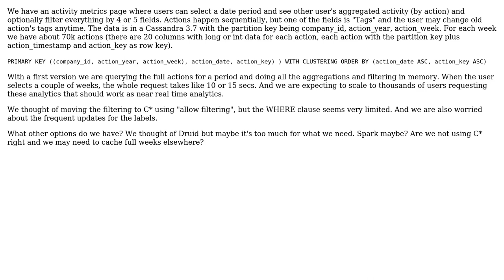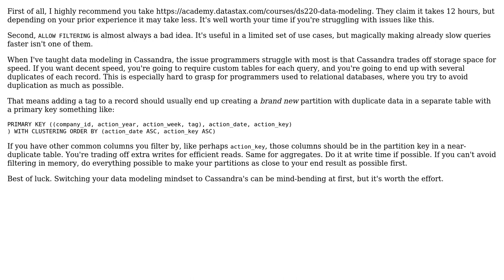Software Engineering: Near real-time analytics from Cassandra with frequent updates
With thanks & praise to God, and with thanks to the many people who have made this project possible! | Content (except music & images) licensed under CC BY-SA | Music | Images & others | With thanks to user Karl Bielefeldt user Federico Pugnali and the Stack Exchange Network Trademarks are property of their respective owners. You are responsible for your own actions.